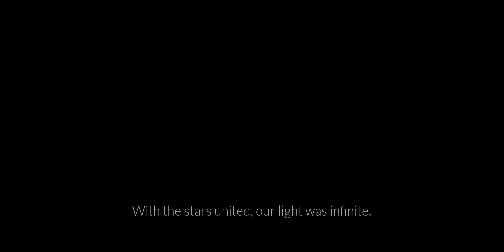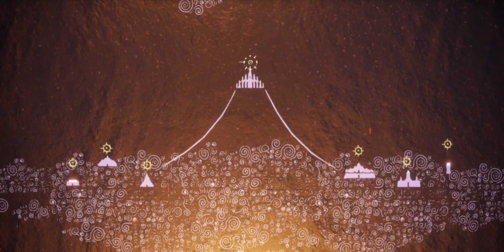Sky: Children of the Light - Android/iOS Gameplay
From the award-winning creators behind Journey (2013 Game of The Year) and the highly-acclaimed Flower, comes a ground-breaking social adventure that is set to warm your hearts.